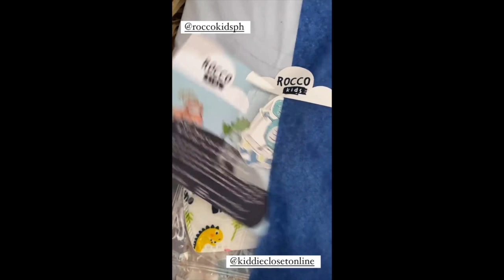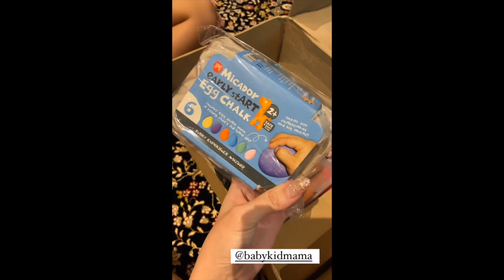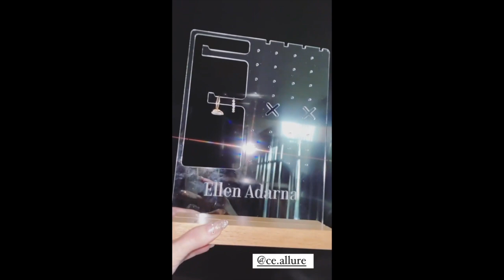BABY ELIAS SO SWEET BOY || ELLEN BABY ELIAS WITH DEREK RAMSAY